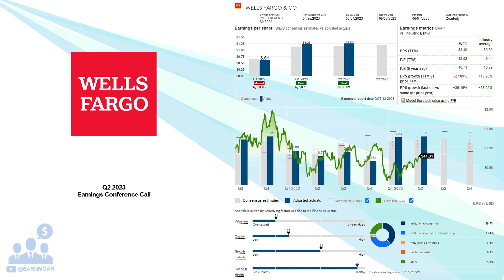$WFC Wells Fargo & Co Q2 2023 Earnings Conference Call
07/14/2023 Q&A: 24:17
Wells Fargo & Company, a diversified financial services company, provides banking, investment, mortgage, and consumer and commercial finance products and services in the United States and internationally. It operates through four segments: Consumer Banking and Lending; Commercial Banking; Corporate and Investment Banking; and Wealth and Investment Management. The Consumer Banking and Lending segment offers diversified financial products and services for consumers and small businesses. Its financial products and services include checking and savings accounts, and credit and debit cards, as well as home, auto, personal, and small business lending services. The Commercial Banking segment provides financial solutions to private, family owned, and certain public companies. Its products and services include banking and credit products across various industry sectors and municipalities, secured lending and lease products, and treasury management services. The Corporate and Investment Banking segment offers a suite of capital markets, banking, and financial products and services to corporate, commercial real estate, government, and institutional clients. Its products and services comprise corporate banking, investment banking, treasury management, commercial real estate lending and servicing, equity, and fixed income solutions, as well as sales, trading, and research capabilities services. The Wealth and Investment Management segment provides personalized wealth management, brokerage, financial planning, lending, private banking, and trust and fiduciary products and services to affluent, high-net worth, and ultra-high-net worth clients. It also operates through financial advisors. Its serves to independent offices and consumer banks. The company was founded in 1852 and is headquartered in San Francisco, California.